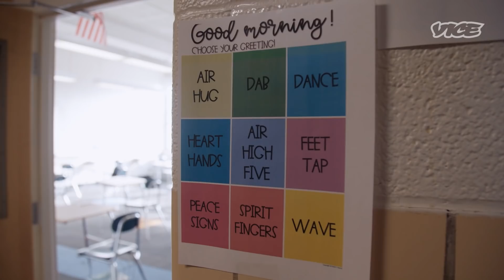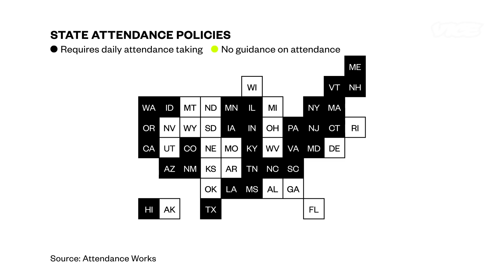The Search For Detroit’s Absent Students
VICE News heads to Detroit, MI, where thousands of students have been missing since the beginning of the school year, to see why these rates are so high and hear how the pandemic has created barriers to learning.Subscribe to VICE News